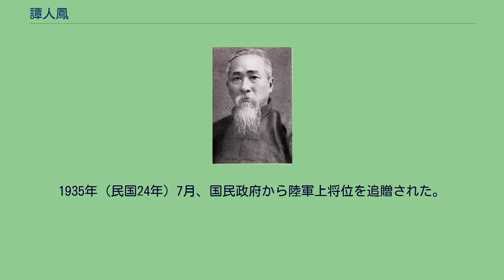譚人鳳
譚 人鳳（たん じんほう）は清末民初の革命家。
号は石屏。
中国同盟会以来の革命派人士で、辛亥革命・第二革命（二次革命）・護国戦争（第三革命）・護法運動に参加した。
13歳で秀才となり、16歳で洪門（会党）の組織に加わる。
日清戦争後、新学に接し、反清・革命の思想へと進むことになった。
1903年（光緒29年）頃から地元で小学の校長をつとめる傍ら、革命のための秘密組織を結成している。
しかし事が漏れたため、1906年（光緒32年）冬に日本へ亡命した。
日本では、黄興の紹介により中国同盟会に加入した。
まもなく湖南に戻って蜂起を企むが失敗し、再び日本に戻り、法政学校で学んだ。
1908年（光緒34年）1月、安南（ベトナム）へ向かい、孫文（孫中山）の蜂起を支援したが、失敗に終わり、日本に戻っている。
その後も、中国に戻って革命派組織の結集・連絡に従事し、広州での蜂起にも参画した。
1911年（宣統3年）6月より、湖北省で孫武・居正らの蜂起計画に参与した。
また、上海にも赴いて、7月31日には宋教仁・陳其美らと同盟会中部総会を設立している。
8月2日、譚人鳳は中部総会の総務会議議長に選出された。
また、香港の黄興との連携も確立している。
同年10月10日、武昌起義が勃発すると、譚人鳳は直ちに漢口へ急行し、湖北軍政府の樹立に協力した。
同月26日、譚はさらに湖南省に向かい、湖南軍政府に協力しようとする。
ところが、湖南軍政府では革命派と立憲派の対立が激化し、立憲派の策動により都督焦達峰と副都督陳作新が殺害され、立憲派の譚延闓が新たに都督とされた。
譚人鳳は止むを得ず湖北に戻るが、湖北軍政府は漢陽を失うなど苦戦の最中であった。
譚人鳳は武昌防禦使兼北面招討使として、革命派の軍を統率している。
11月30日、漢口で革命派の各省代表会議の第1回会議が開催された。
譚人鳳は湖南省代表として出席し、あわせて議長に選出されている。
12月3日、各省代表会議は臨時政府組織大綱を議決し、即日公布した。
中華民国成立後、譚人鳳は宋教仁から国民党参加を呼びかけられたが、政党を組織しての反袁世凱闘争に疑問を抱き、これには参加しなかった。
1913年（民国2年）3月、宋が袁の刺客に殺害されると、譚は第二革命（二次革命）に参加したが、敗北して日本に亡命した。
日本では、孫文の中華革命党と黄興の欧事研究会が組織され、双方が対立する事態となる。
譚はいずれにも参加せず、両派の斡旋に心を砕いた。
1916年（民国5年）春、譚人鳳は帰国して護国戦争（第三革命）に参与し、漢口や山東省で活動した。
1917年（民国6年）からの護法運動でも孫文を補佐して、主に広東省、福建省で構成員間の連絡に従事している。
後に病気のため上海で静養することになった。
1920年（民国9年）4月24日、上海で病没。
享年61。
1935年（民国24年）7月、国民政府から陸軍上将位を追贈された。